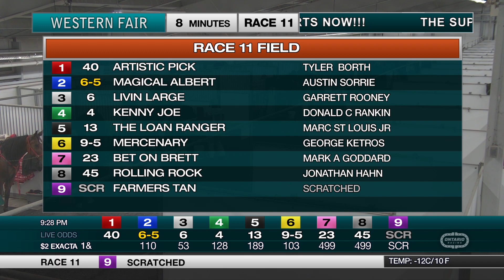The Raceway - Tuesday January 25, 2022 - Race 11